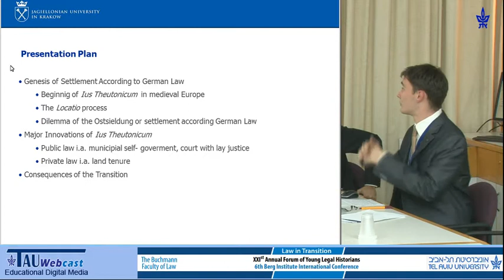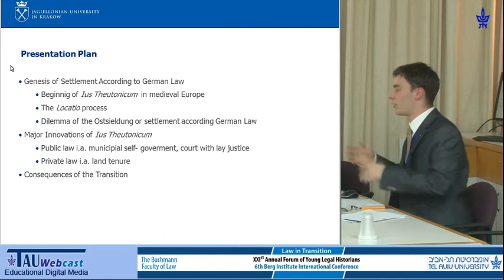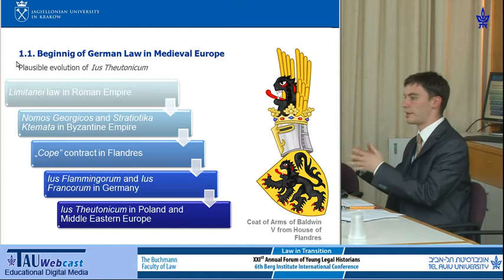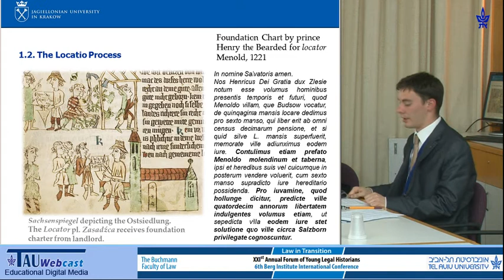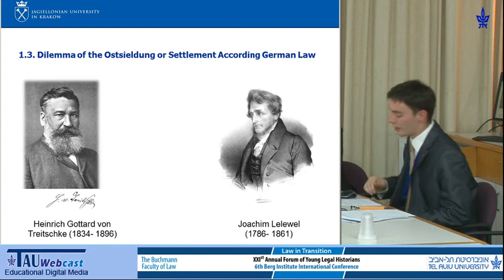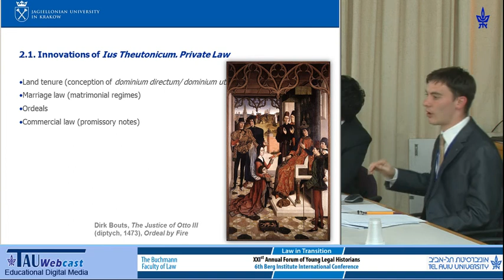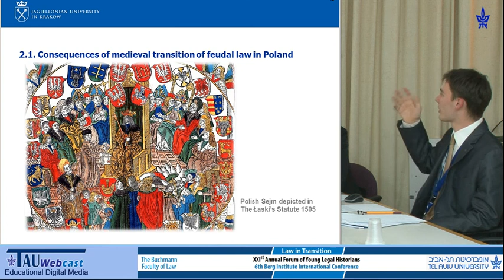Legal Perspective on Settlement According to German Law in Medieval Poland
Speaker: Pawel Dziwinski, Jagiellonian University, Poland
1-2.3.15